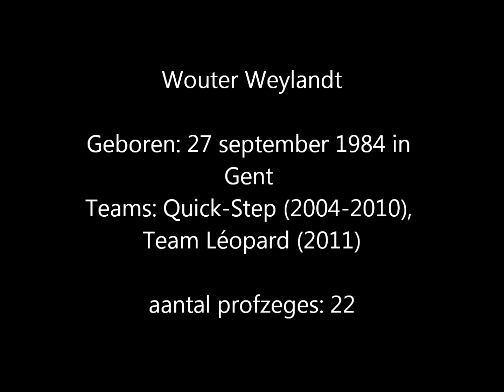RIP_W.Weylandt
A tragical day in cyclism